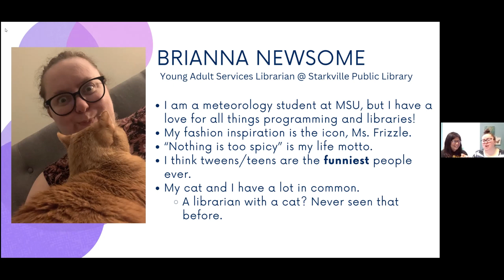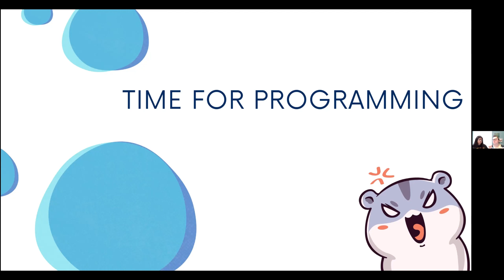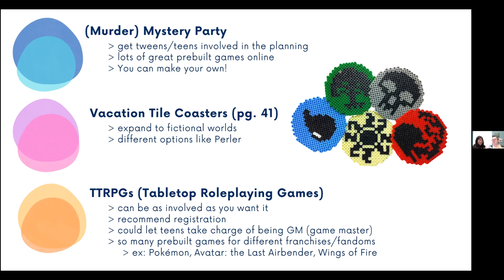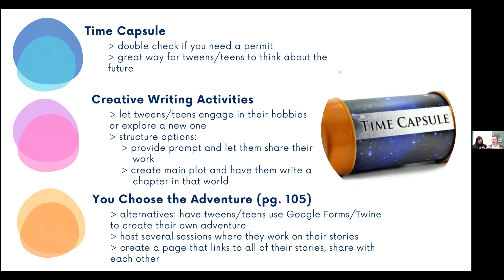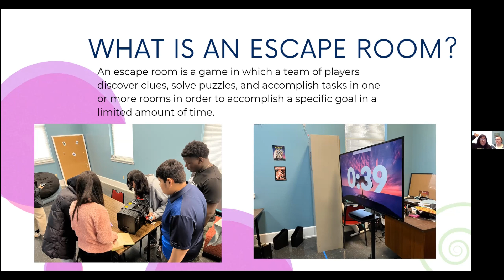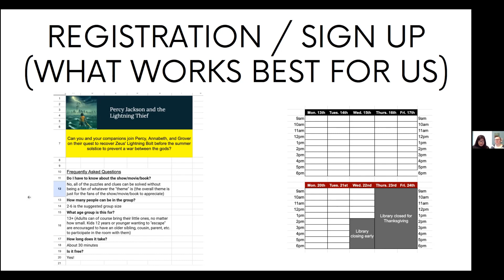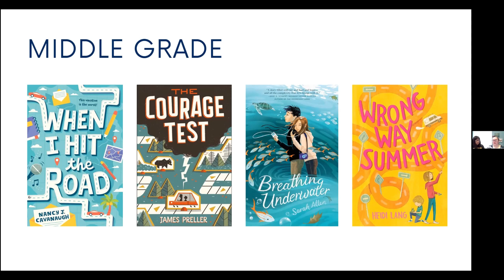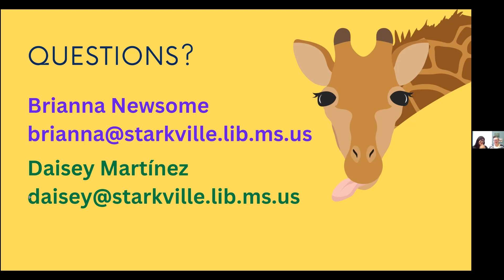Adventure Begins at Your Library: Teens & Middle-Graders | SLP 2024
Join Daisey and Brianna for a workshop on program ideas and book suggestions for CSLP's 2024 program, Adventure Begins at Your Library as well as strategies for working with teens and middle-graders during this year's Summer Library Program.